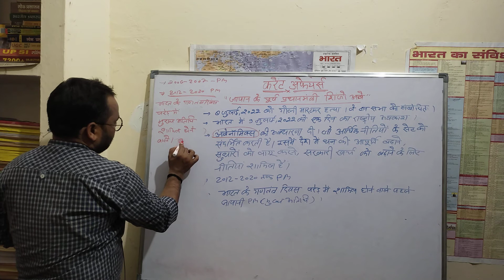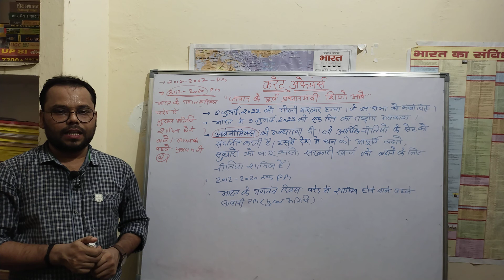Current Affairs//Daily for All Competitive Exams// 13 August (2022)...by Prahlad sir